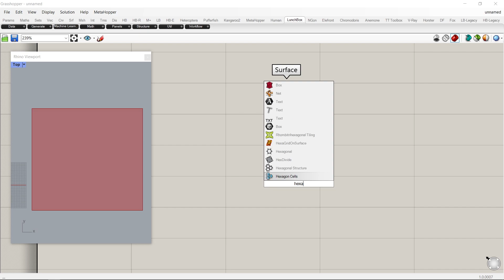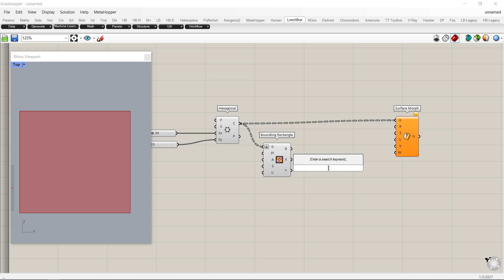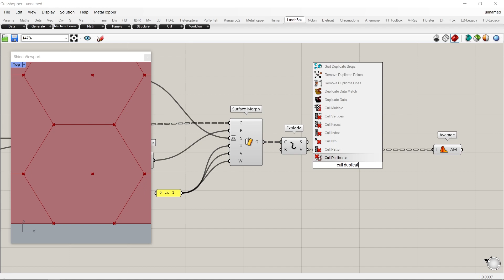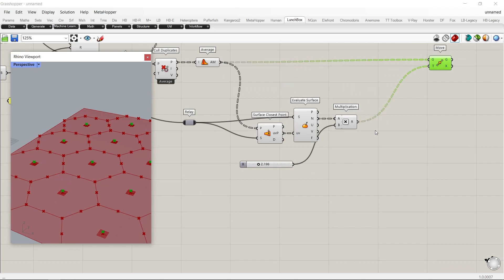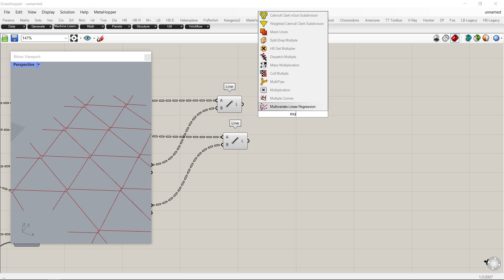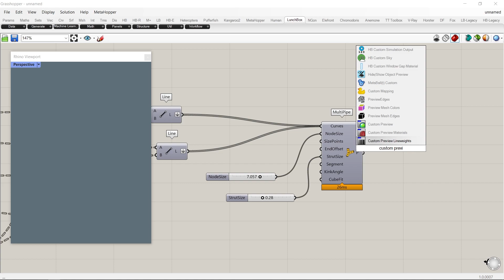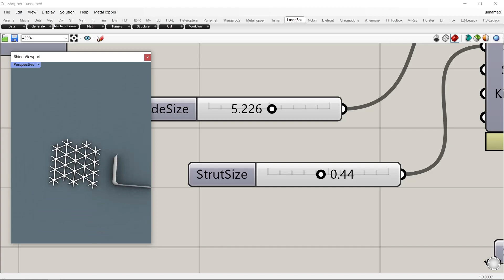Grasshopper Tutorial parametric facade|Arachne| waving pattern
Inspired from the project Arachne, designed by Archi Solution Workshop (ASW) is a digital architectural endeavor to redefine an ordinary building with 3D printed components. To reflect its literal title, Arachne is designed and installed by the spatially intertwined lattices that hung on the building in the curtain wall mechanism